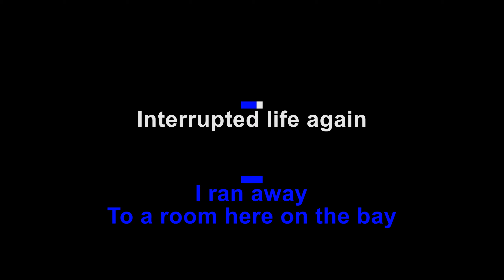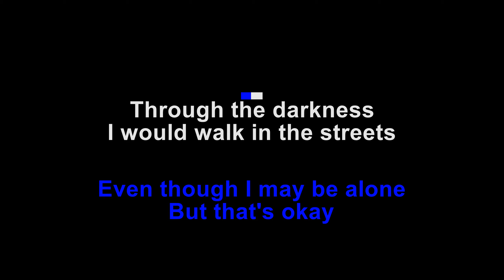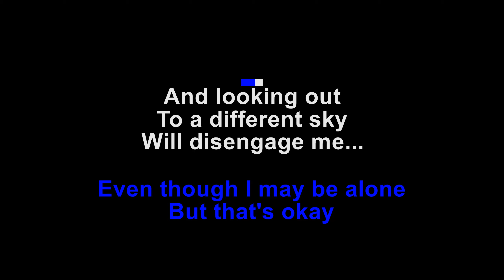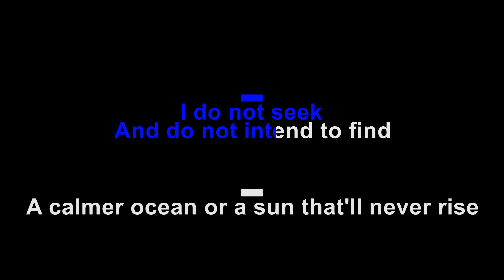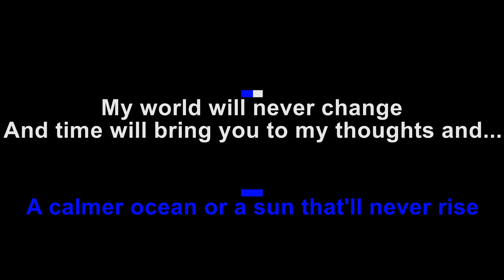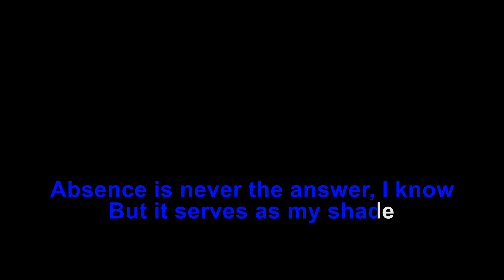Delerium - A Poem For Byzantium (Karaoke)